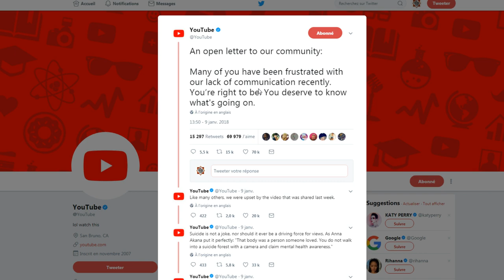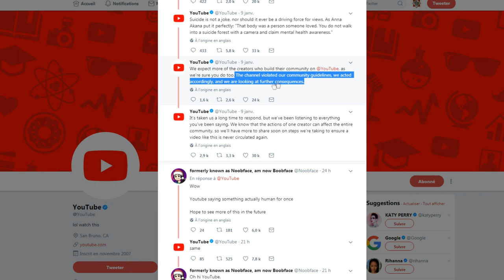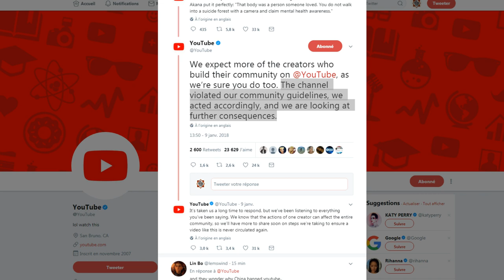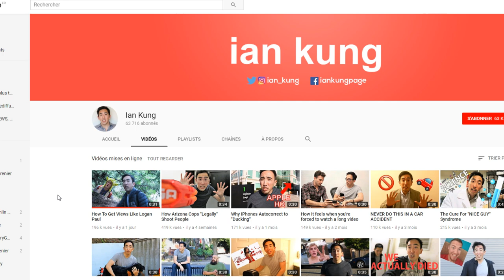[FR][NEWS]YouTube - Un bref recap, les problèmes continuent depuis Logan Paul!